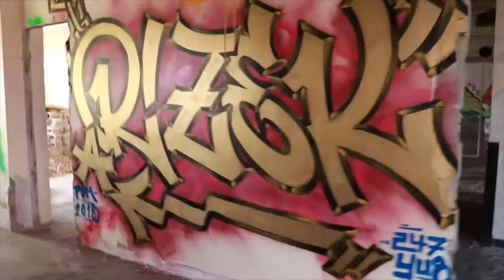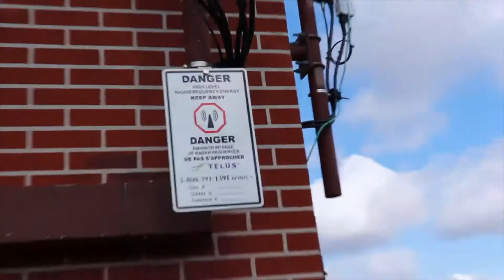Abandoned Warehouse Part 2: Graffiti Art gallery and Heavy Radiation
In this part we explore the higher levels, discovering an urban art gallery and radio emitters. This was pretty sick.